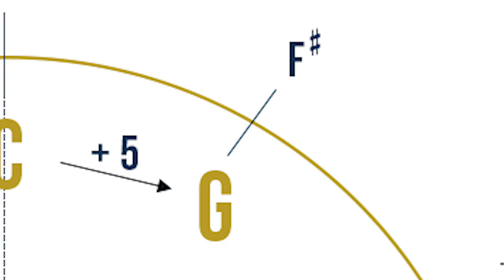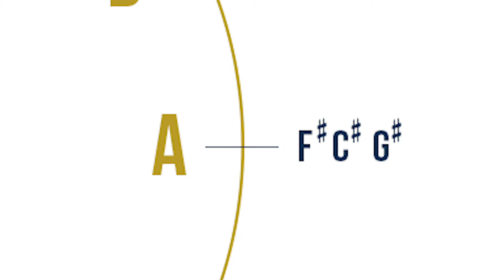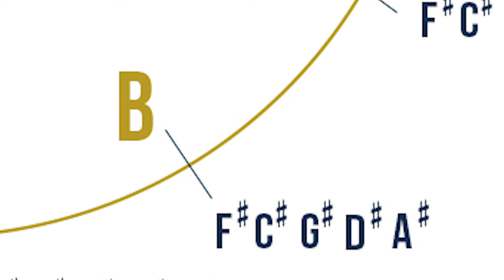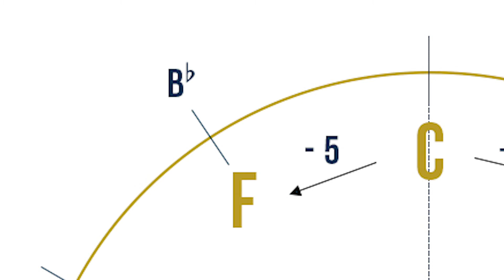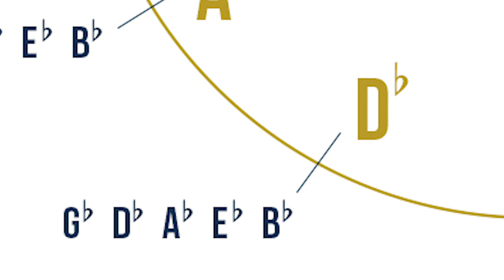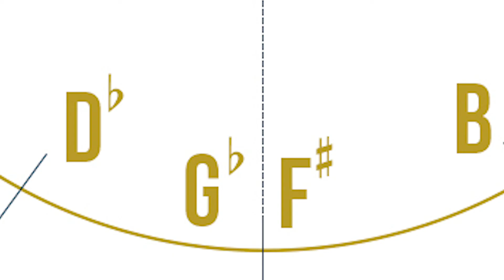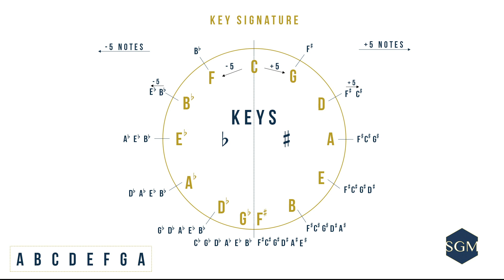Learn and Progress: Circle (Cycle) of Fifths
Effectively teaching the circle of fifths, helping students to have cognitive flexibility and an improved memory!

To learn and progress in theory and in music making!